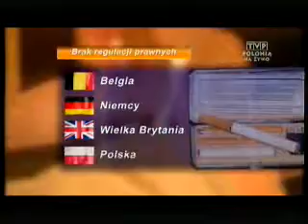2013.02.02 - TVP Polonia